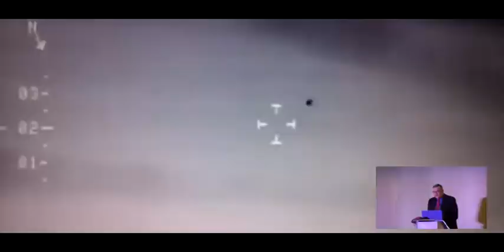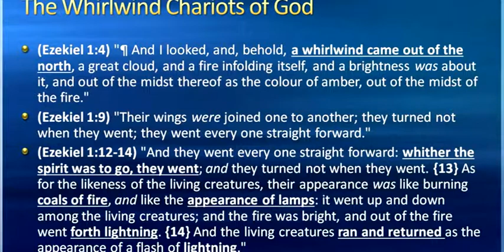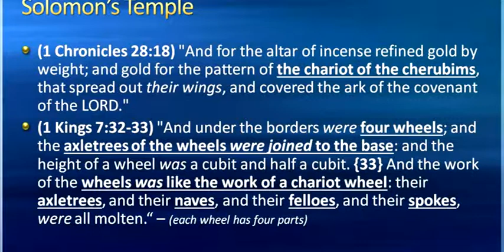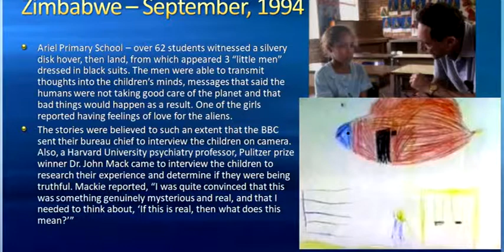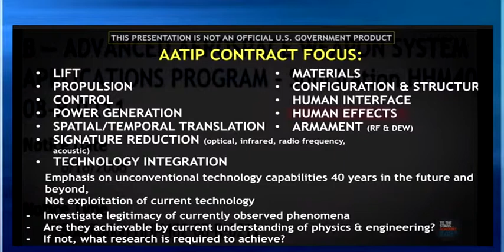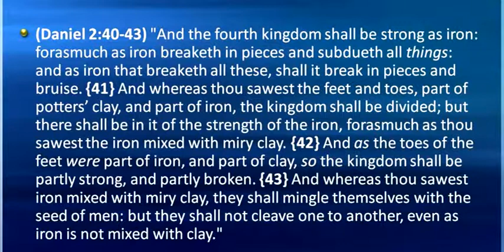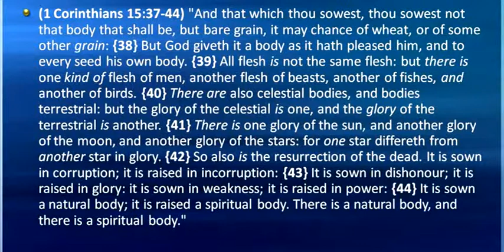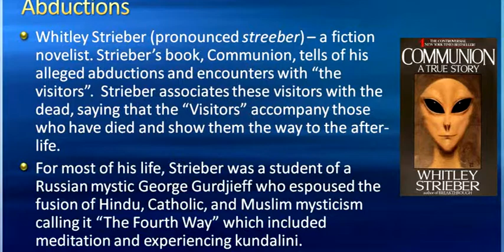Disclosure Delusion - Mike Hoggard